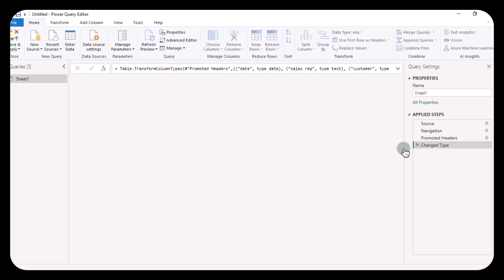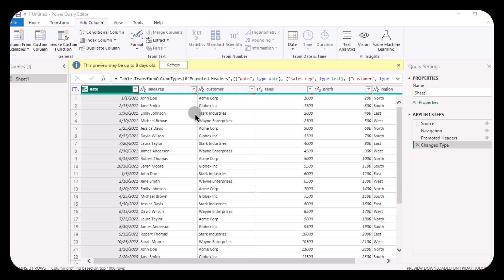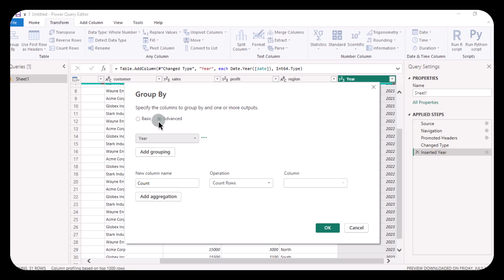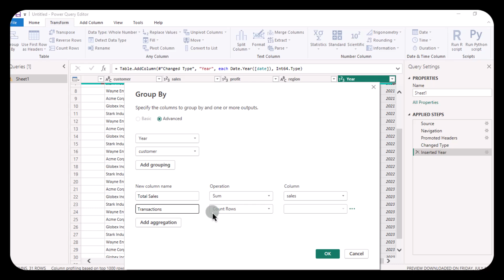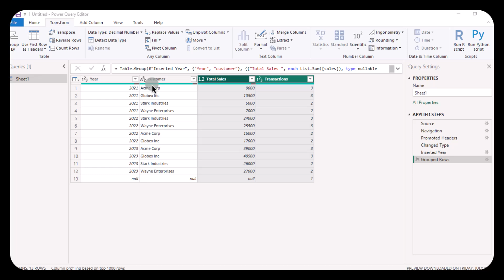How to Use SUMIF or COUNTIF in Power Query | Microsoft Power BI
Using SUMIF or COUNTIF in Power Query involves creating custom aggregations to sum or count data based on specific conditions. In Power Query, these functions are achieved by using the "Group By" feature combined with custom column formulas to filter and calculate the desired results. Unlike Excel’s native SUMIF or COUNTIF functions, Power Query requires the creation of a conditional column followed by grouping and summarizing the data.

If you want to:
✔️ Sum values based on a specific condition.
✔️ Count occurrences based on criteria.
✔️ Filter and sum data within a specific date range.
✔️ Combine multiple criteria for aggregation.
✔️ Summarize data for dynamic reporting.
✔️ Enhance data transformation processes.
✔️ Create custom aggregations in Power BI.
✔️ Automate repetitive data aggregation tasks.
✔️ Optimize performance with efficient data handling.
✔️ Integrate conditional logic seamlessly.

We can create customized Dashboards for your Company as well.

Our Dashboards have been delivered to hundreds of individuals at the top companies, educational institutions, service industries, ecommerce or retail brands & IT businesses around the world.

We can have a free discussion to make it for your data or we can provide constant support for Data Analytics Services to you.